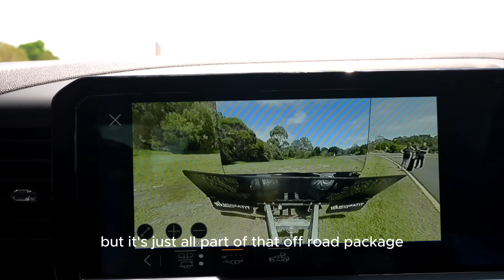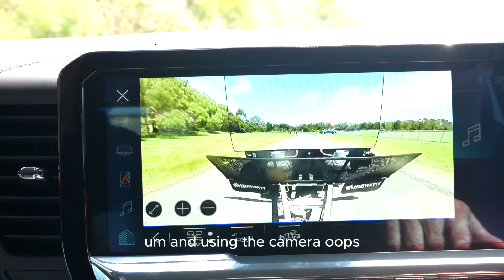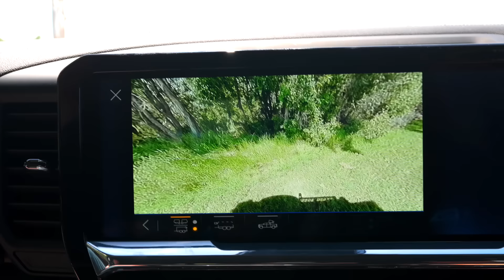THE KING OF TOWING! 2024 GMSV CHEVY SILVERADO 2500 HD | ARE THEY REALLY THAT GOOD??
This is Part 2 of the GMSV Silverado HS Press Event. Introducing the all new MY24 GMSV Silverado HD! This is our latest build and we were beyond excited to attend the Press Event on the Sunny Coast last month with all the other automotive press & media and meet Shawn, one of the lead development engineers from the plant in Michigan.

The MY24 SILVERADO HD Specs:
1322Nm Torque
Duramax 6.6L V8 turbo-diesel
10 speed auto allison transmission
4.5 tonne max braked towing
optional NB2 1396kg payload

We are Miriam and Chris, touring Australia full time for 4 years in our Chevy & Titanium Caravan.